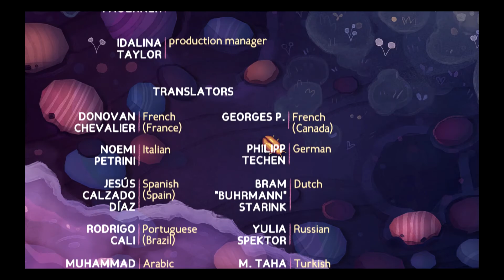[Tangle Tower]：EP.13 真相大白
[Tangle Tower]

[遊戲內容]

探索這幢詭譎又扭曲的大宅，抽絲剝繭一起驚悚謀殺案，質詢每個古怪的嫌疑犯，並破解獨特的謎題。

OuO

[有推薦的遊戲歡迎留言告訴我們唷!]